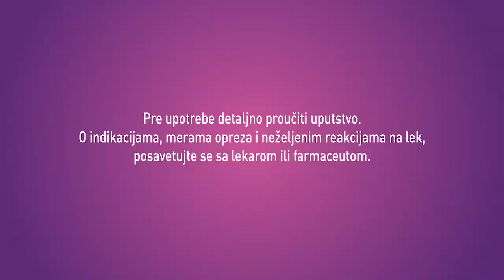fervex upsa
RS-Final-Ferveks_Filteri_20s_2019_promenjena-para-i-potpis.mp4